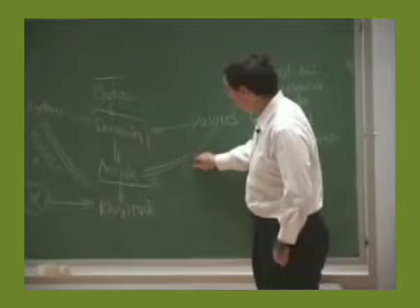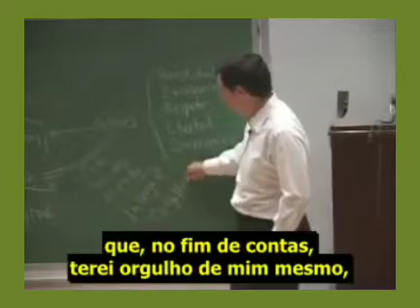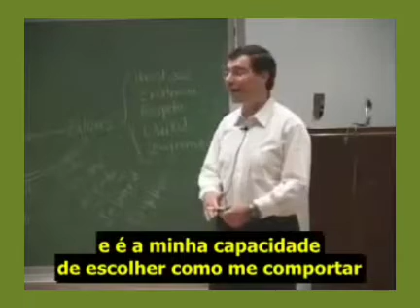Como Ter Orgulho de Si Mesmo.- Fred Kofmam.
Fred Kofman é um coach executivo e consultor em liderança e cultura. Fred é PhD. em Economia com especialização em teoria avançada e organização industrial pela University of California, Berkeley. Entre 1990 e 1996, Fred foi um ilustre professor de gestão de sistemas de informação no MIT Sloan School of Management.